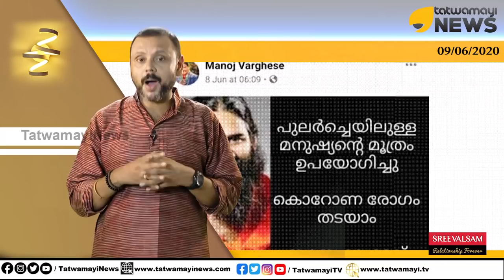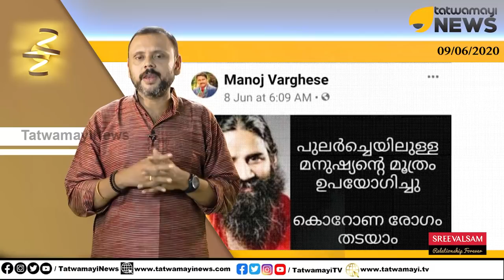തോന്നിയതെന്തും വിളിച്ചുപറയാൻ നിങ്ങൾക്കാരാണ് ലൈസൻസ് തന്നത്?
കാര്യമറിയാതെ കൂവിയാൽ കളിമാറും..